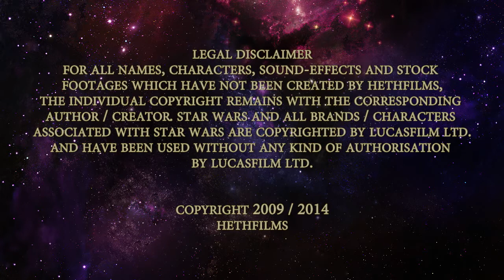Star Wars INVASION #06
"Star Wars INVASION" is a 14 part web series based on our 2009 Star Wars Fan Film "Star Wars - Die Invasion II". This version is completely recut and shortened for youtube.

star wars and all brands / characters associated with star wars are copyrighted by lucasfilm ltd.
and have been used without any kind of authorisation by lucasfilm ltd.

Give it a "thumbs up" and let everyone know!

We are happy to answer any questions or respond to your ideas on what we can improve!

It´s free and you´ll never miss out on anything we release!